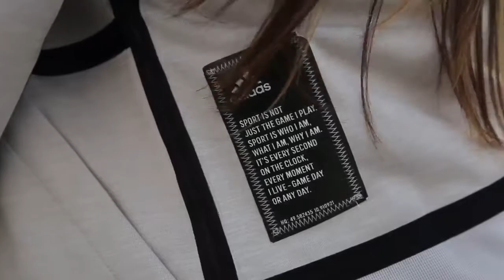Adidas ZNE Jacket Lookbook | Wears Dani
Video edited and directed by @shotbyashton for adidas.